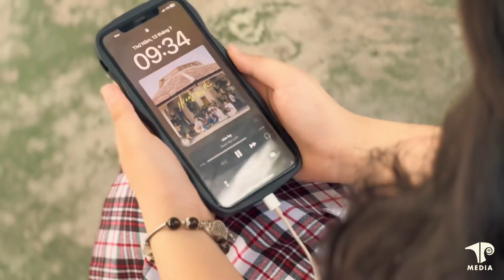ĐOM ĐÓM VÀ ÁNH SAO | Nhớ hoài một mùa hè năm ấy.